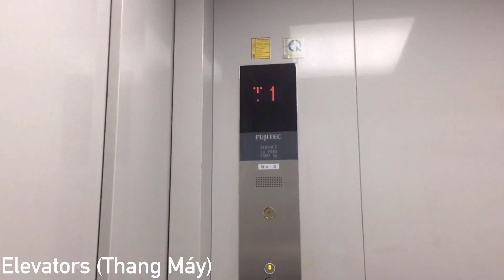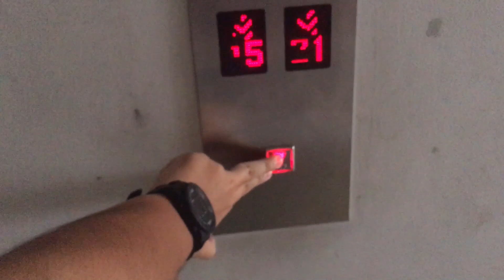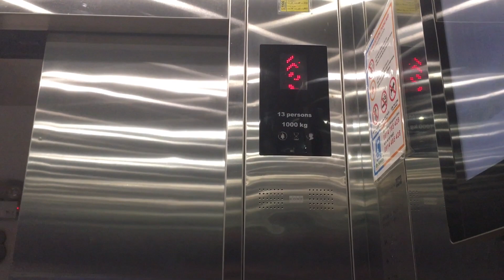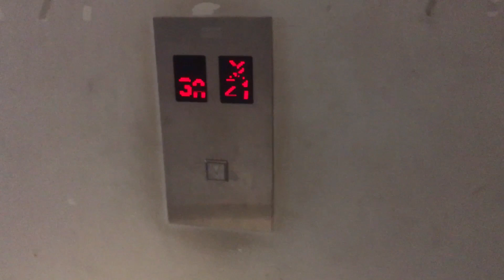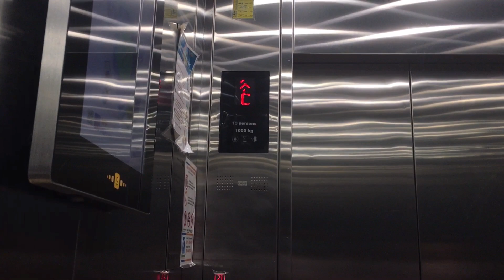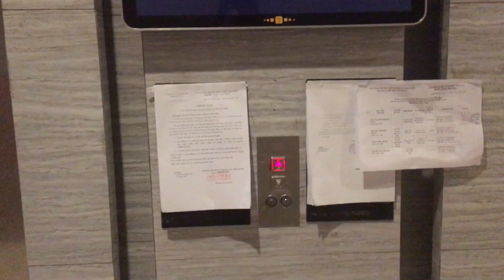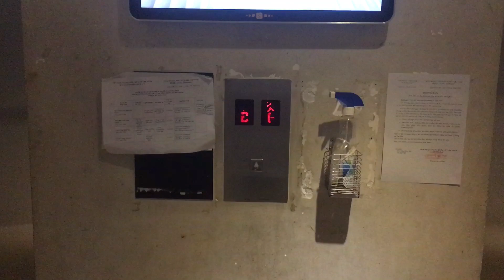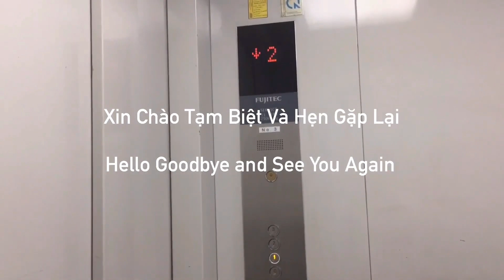[R3] KONE Monospace @ Apartment An Gia Star Update, HCMC, VN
Timestamps

0:00 : Intro
0:27 : Look Outside Building
0:37 : Block A
8:40 : Block B
17:11 : Block C
23:09 : Outro

Hồi trước năm 2021 Từ Sau Khi Nới Lõng giãn cách xã Hội Và Mình Đã Trở Lại Từ Tháng 10 Năm 2021 Mình Đã Từ Quay Thang Máy Retake Trở Lại Đã Được Giữ Khoảng Cách tối thiểu 4 Người Trong Thang Máy lúc Đó Là Mình Còn Chưa Tiêm Vacxin Mũi nào cả cho Nên Là Mình Phải Đeo Kính Bảo Vệ Chống Lân qua Sang Người Khác sang cả mình nữa Và Ngay Sau đó Thang Máy Tất Cả Các trong Toà Ở Chung Cư đã được ngăn chặn được Dán Lại Màn Bọc Thang Máy Nút Bấm và Giữ Khoảng Cách An Toàn Và Đến Năm 2022 Đã Được và Không Còn Giữ Khoảng Cách An Toàn tối thiểu là 4 Người nữa và Màn Bọc Thang Máy Thay Qua Bằng Băng keo cho nên là Từ Khi Nhiều người khi bấm thang máy Và Màn bọc Thang Máy Bên Trong Và bên ngoài đã được Gỡ ra

Back Before 2021 Since Social Distancing Was Loosen And I'm Back Since October 2021 I've Gone From The Elevator Retake Back Was Keep At least 4 People In The Elevator At That Time It Was Me Not Yet No Nose Vaccination So I Had To Wear Protective Glasses To Prevent Spreading From Other People To Me And Soon All Elevators In The Apartment Building Was Prevented Re-Painted the Button Elevator Cover Press and Keep a Safe Distance And By 2022 Have Been And No Longer Keeping A Minimum Safe Distance Of 4 People And Elevator Curtains Replaced With Tape So It's Since Many People When Pressing Elevators And Curtains Elevator cover inside and outside has been removed

Music Song Video

Record Information

PLEASE DO NOT Reuse or Re-upload any of My Content and Without My Permission